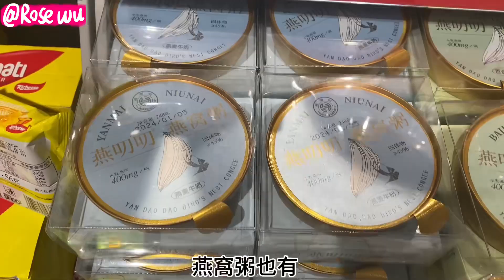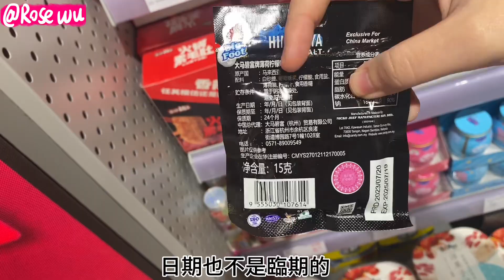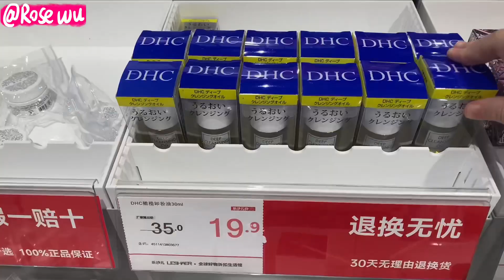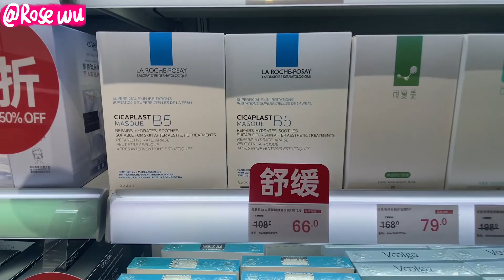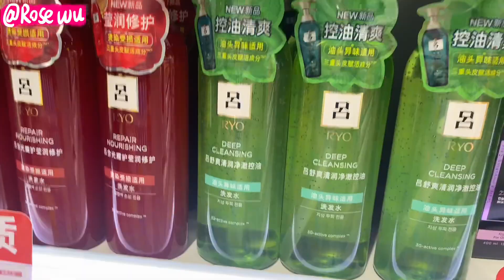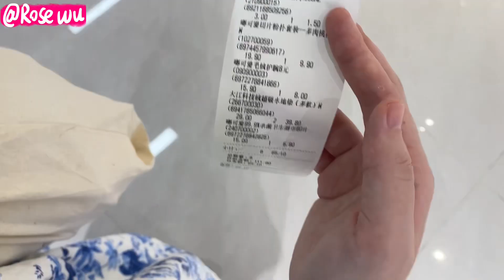大陸（珠海）｜珠海便宜寶藏必去生活用品店，大牌自由，各式各樣生活用品店自由！對標山姆，好特賣！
珠海誠豐廣場，樂沙兒

shopback HK 網上購物回饋,註冊輸入我的邀請碼:iK7Gig 齊齊賺30元。

歡迎任何邀約合作!

小紅書：rosewu5201
抖音：rosewu5201

支持頻道發展:
你的購買我都會得到一點佣金。
香港太平山頂 -第六代山頂纜車套票或凌霄閣摩天台428門票